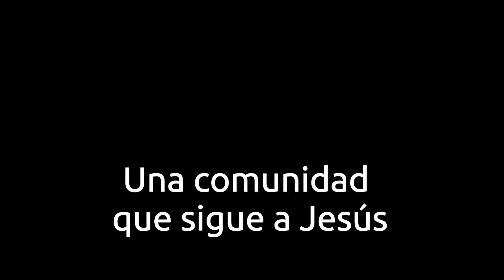Pornografía y otras adicciones sexuales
Las adicciones sexuales destruyen nuestra interioridad. En Dios podemos encontrar la sanidad integral que necesitamos.